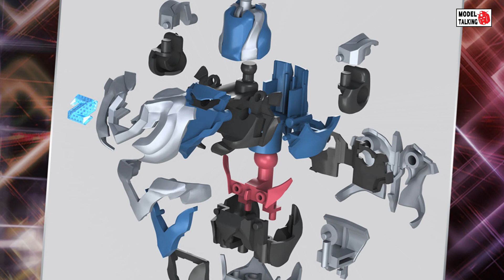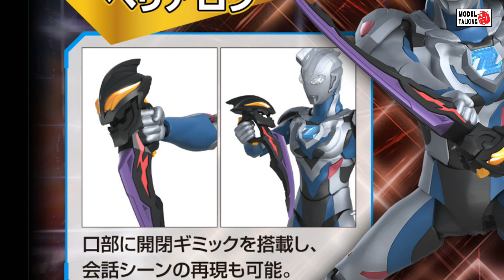Figure-rise Standard ULTRAMAN Z ORIGINAL - Figure模型速報 - MODEL TALKING -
Figure-rise Standard ULTRAMAN Z ORIGINAL
Price : 3,520yen (tax included)